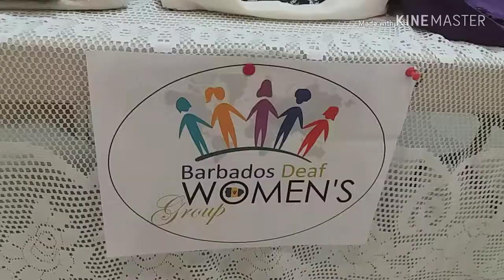Barbados Deaf Expo 2019 - Barbados Deaf Women's Group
Broad Street Media

Barbados Deaf Expo 2019 - September 23rd to 28th , 2019

Barbados Deaf Women's Group

They together team support made crafts many pillows, bottles 🍾🍷🕯 beautiful styles skill and made bags beautiful from clothes👖👗 recycle ♻️ to bags 👝👜👛.

Deaf can do anything's talents

Deaf women can do wonderful skill.